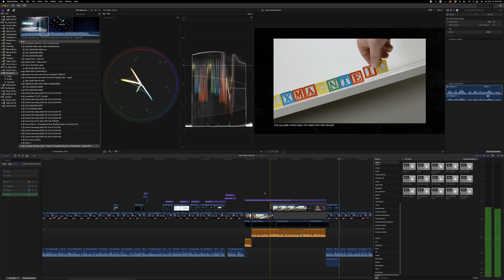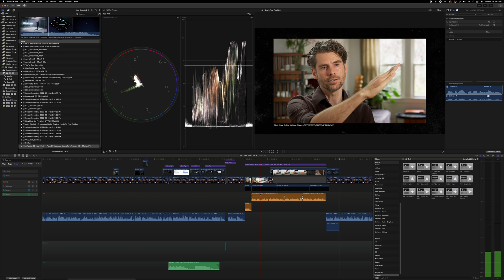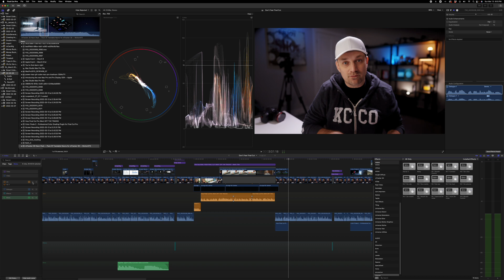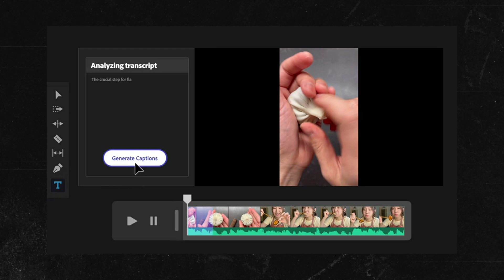Final Cut Pro Could DOMINATE the Creative Space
Apple has a massive opportunity with final cut pro, but it’s not the one I was expecting or even hoping for.  I feel it’s going great so creatives, but not for professionals.

Will Apple intelligence save Final Cut Pro?

Learn Final Cut Pro in under 30 Days!

// GEAR LIST \\
35mm RF Lens
Overhead Light: Nanette PavoTube 30
Accent Light - Aputure MT Pro